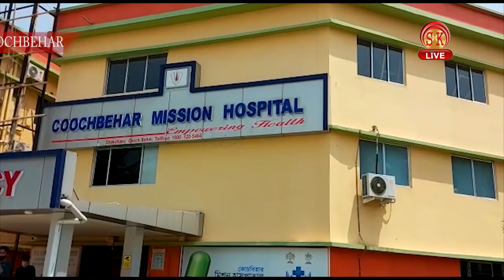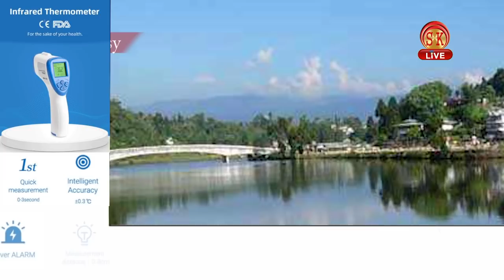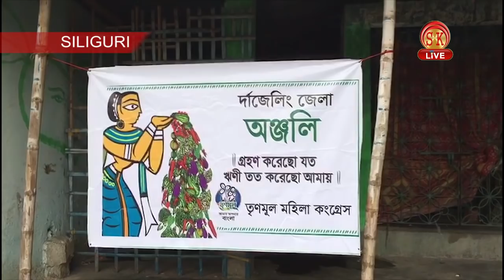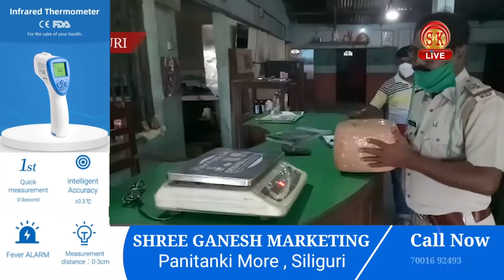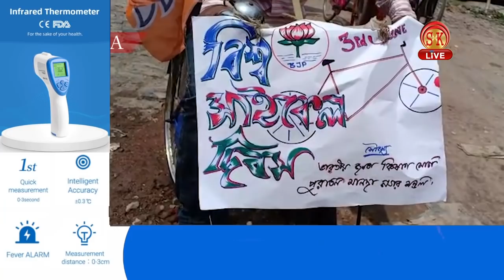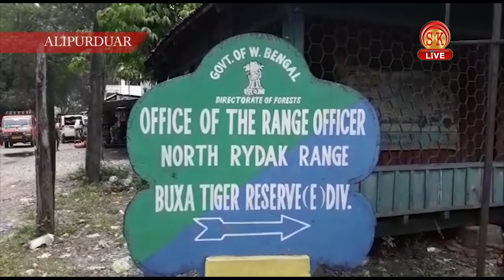Hindi News | Evening | 3rd June 2020 | North Bengal & Sikkim News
Hindi News | Evening | 3rd June 2020

जलपाईगुड़ी की तीस्ता पुल को बम से उड़ाने की धमकी,एक गिरफ्तार - बम स्क्वॉड ,पुलिस तैनात ।
एनबीएमसी में एमपी राजू बिष्ट ने कराया अपना स्वास्थ्य परीक्षण, एक बार फिर बांगल सरकार पर बोला हमला ।